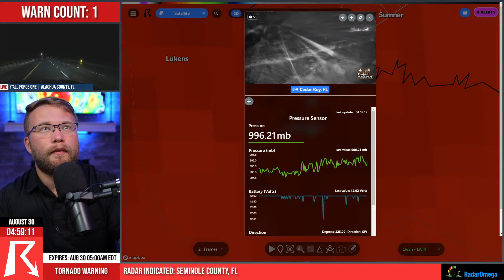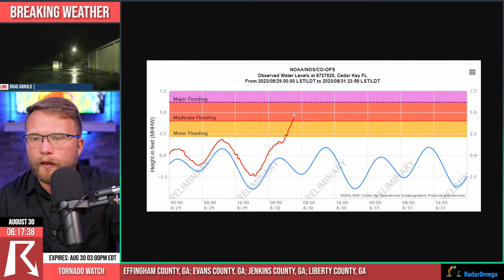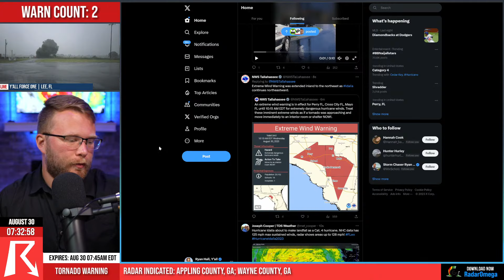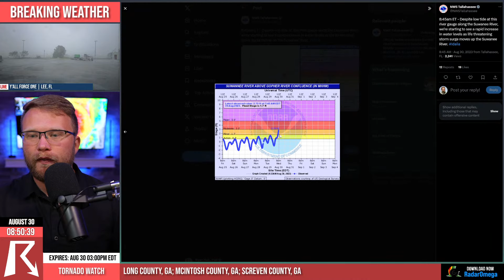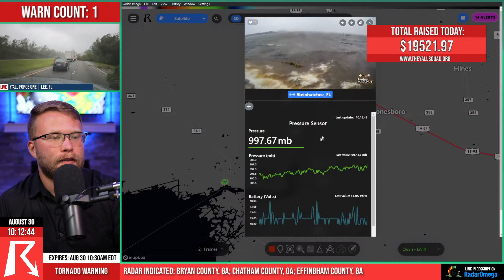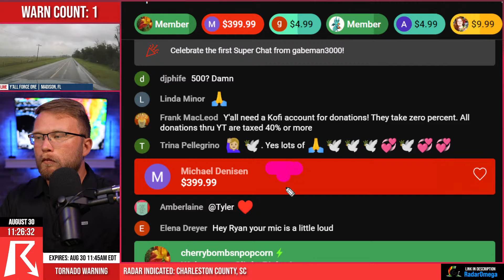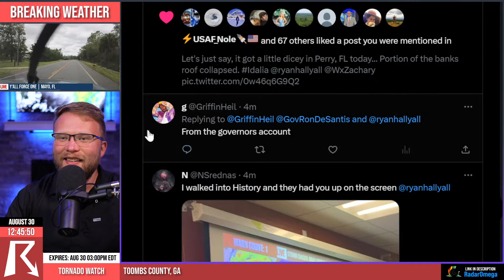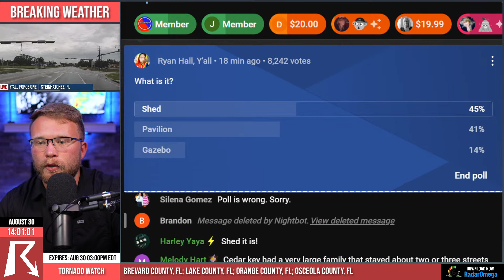Hurricane Idalia, As It Happened...